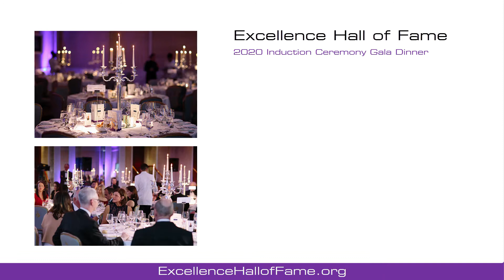Reflections on the 2019 Excellence Hall of Fame - Khuloud Al Yas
Khuloud Al Yas shares her thoughts on the 2019 Excellence Hall of Fame induction ceremony